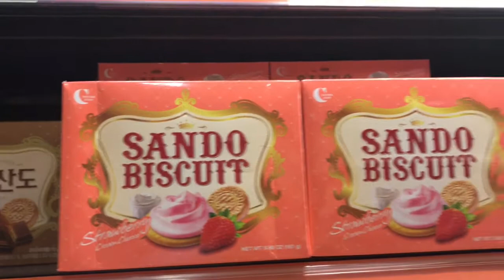Hello Kitty Lotte Choco Pie